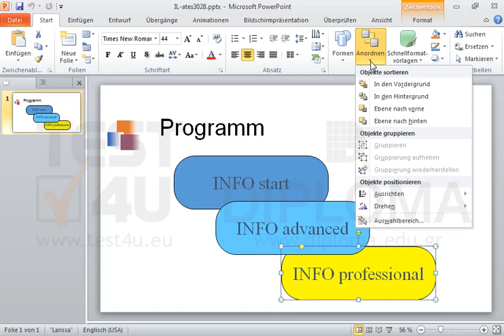Positionieren Sie das Zeichnungsobjekt mit dem Text INFO professional vor dem Zeichnungsobjekt...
Positionieren Sie das Zeichnungsobjekt mit dem Text INFO professional vor dem Zeichnungsobjekt mit dem Text INFO advanced. Möchten Sie mehr. Laden Sie das TEST4U demo herunter